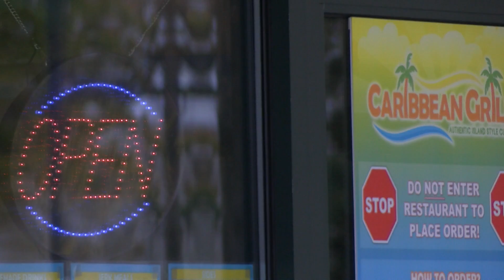Restaurant takeouts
restaurant